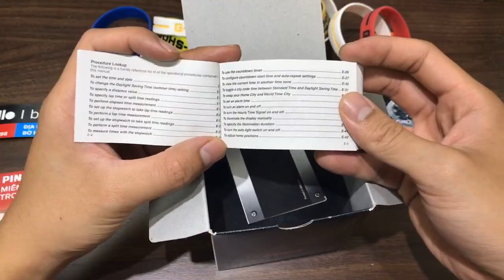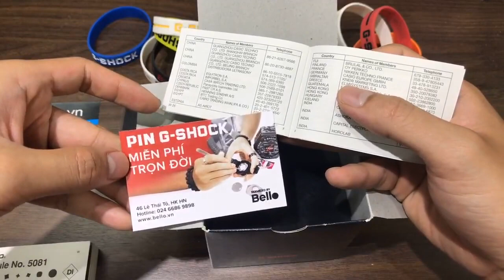GIỚI THIỆU G-SHOCK GA-100C-4A MÀU ĐỎ BẢN HIẾM trực tiếp tại Bello Lê Thái Tổ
== ỦNG HỘ ĐỂ BELLO REVIEW ĐƯỢC NHIỀU G-SHOCK HƠN TẠI:
Bello Lê Thái Tổ, số 46 Lê Thái Tổ, BỜ HỒ HOÀN KIẾM, Hà Nội.

Đây là video G-Shock livestream trực tiếp trên fanpage G-Shock VN của Bello Rất mong nhận được sự ủng hộ của anh em G-Shock FAN trên cả nước và ước mong được phục vụ trực tiếp anh em trong các lần mua hàng tại Bello.

*** BELLO LÀ ĐẠI LÝ CHÍNH THỨC CỦA ĐỒNG HỒ CASIO - G-SHOCK TẠI VIỆT NAM
SỐ 1 G-SHOCK TẠI VIỆT NAM TỪ 2009!

Trọn bộ G-SHOCK gồm:
- TEM VÀNG CHỐNG GIẢ của nhà phân phối.
- THẺ BẢO HÀNH QUỐC TẾ áp dụng 1 năm trên toàn cầu.
- HỘP GIẤY HOẶC HỘP THIẾC đi kèm.
- HDSD 6 THỨ TIẾNG & SÁCH THÔNG TIN BẢO HÀNH

Ưu đãi đặc biệt khi mua G-SHOCK tại BELLO:
- VÒNG ĐEO TAY G-SHOCK CỰC COOL với 16 sắc màu.
- THẺ THAY PIN G-SHOCK MIỄN PHÍ TRỌN ĐỜI
- MIỄN PHÍ VẬN CHUYỂN COD TOÀN QUỐC giao hàng, kiểm tra hàng trước khi trả tiền.
- GIAO HÀNG NHANH 30p CÁC QUẬN NỘI THÀNH HÀ NỘI.